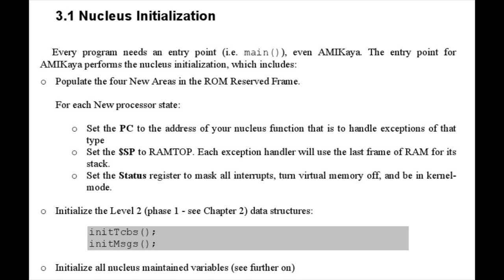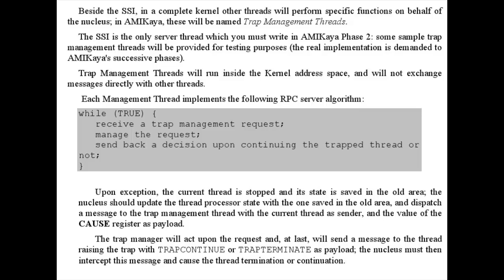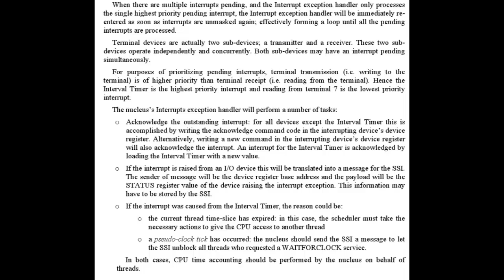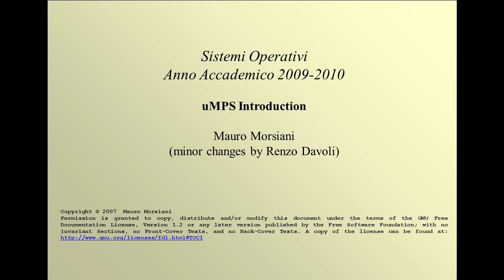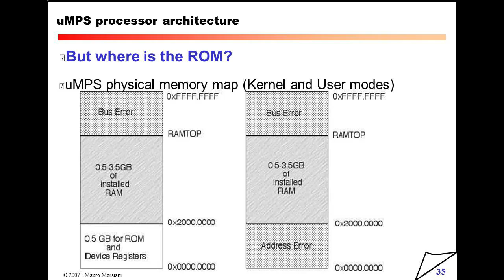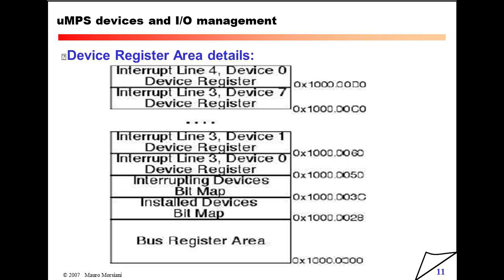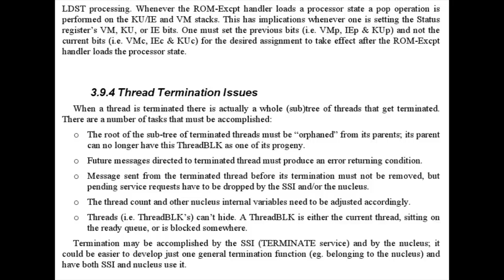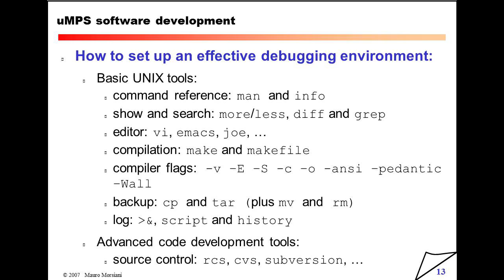Venerdì 8 Aprile 2011 - Lezione 48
00:00 AMIKaya.pdf 3.1 Nucleus Initialization
08:00 3.2 Scheduling
10:22 3.3 SSI and Trap Management Threads
29:41 3.4 SYS/Bp Exception Handling
30:09 3.4.1 MsgSend
33:03 3.4.2 MsgRecv
34:00 Other SYSCALLs
35:35 3.5 PgmTrap Exception Handling
36:08 TLBTrap Exception Handling
36:22 Interrupt Exception Handling
49:48 3.8 Nucleus Services
58:59 Pausa
1:10:56 3.9 Nuts and Bolts

1:16:45 uMPS Introduction
1:17:47 uMPS processor architecture (MIPS delayed branch)
1:19:26 Status register structure
1:21:38 Exception handling
1:23:50 uMPS processor actions on exception
1:25:08 ROM exception handler first task
1:28:19 But where is the love ROM?

1:38:13 uMPS Introduction Part 2
1:39:00 uMPS physical memory map
1:39:08 ROM and Device Registers Area
1:39:31 ROM reserved frame
1:39:39 uMPS virtual memory address format
1:40:02 uMPS virtual memory map
1:40:52 uMPS virtual memory segment description
1:42:05 uMPS virtual memory management scheme
1:42:48 EntryLo flags expalined

1:43:44 uMPS Introduction Part 3
1:45:09 uMPS devices and interfaces
1:45:57 Device register structure
1:48:21 uMPS processor-device communication protocol details
1:52:23 Where to put all these device registers?
1:51:40 Device Register Area details
1:56:07 Installed Devices Bit Map and format
1:56:38 Interrupting Devices Bit Map and format
1:56:29 Where is my device?
1:57:26 Disk device
1:58:41 Disk device commands
1:59:38 Disk device COMMAND field format
2:01:33 Disk device STATUS codes
02:02:59 Tape device
02:04:57 Network device
02:08:20 Printer device
02:09:29 Terminal device

02:12:18 AMIKaya.pdf 3.9 Nuts and Bolts

02:18:36 Software Development with uMPS Part 2
02:19:45 uMPS register usage conventions
02:20:08 uMPS stack frame layout
02:21:20 ROM support routines

02:21:58 SOftware Development with uMPS Part 3
02:22:05 uMPS simulator main commands
02:22:54 uMPS simulator-related files
02:23:19 libumps: uMPS support library
02:23:47 Common issues in uMPS development
02:25:38 Breakpoint, Suspect and Trace: the debugger's tools of trade
02:26:30 Advanced uMPS debugging strategies